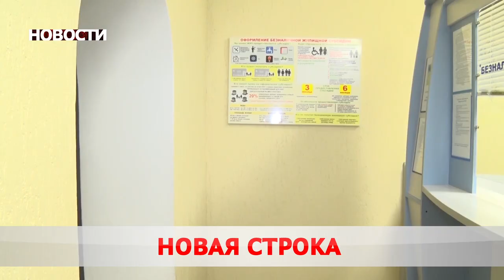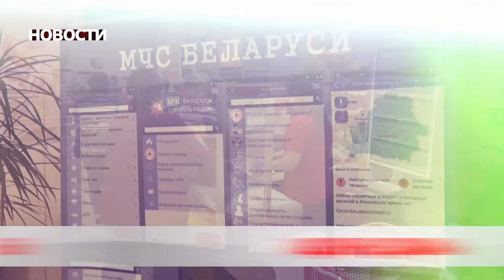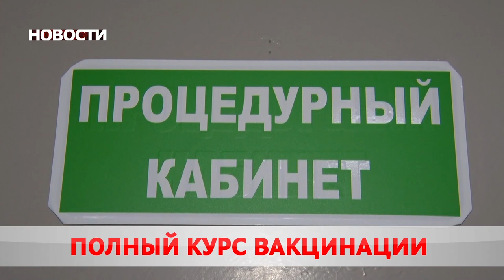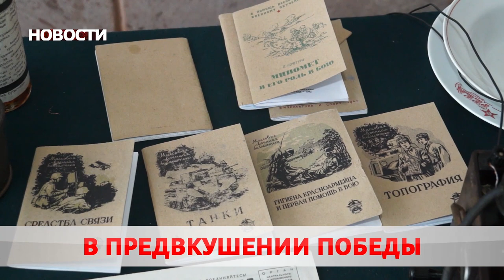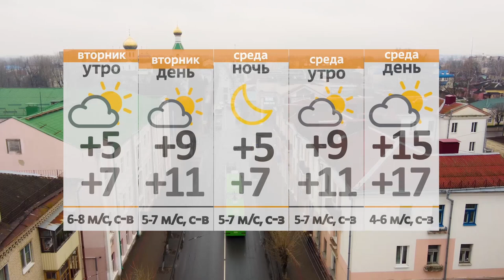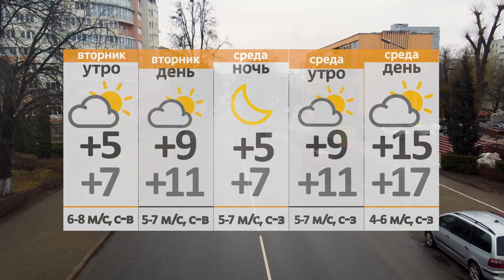Новости 03 05 21